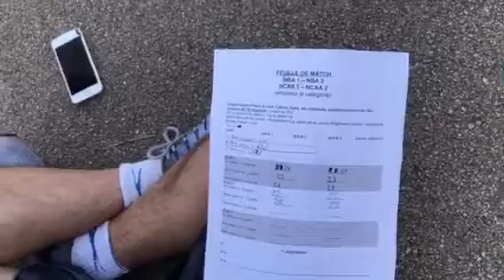2017/07/03 Orlando camp Arles sur Tech GameParty Blues vs Reds 1